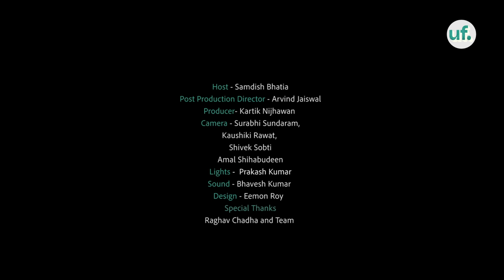Unfiltered By Samdish ft. Raghav Chadha | Member of Parliament, Aam Aadmi Party | Full Video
Note: This episode was recorded on 15th May 2022.

In this episode, I decided to sit down and have a candid chat with one of the youngest members of the Rajya Sabha. Raghav Chadha and I spoke about issues concerning the youth, the making of laws in India, Raghav being the ultimate gunda of Rajinder Nagar and me (not) joining politics.

00:00 - 00:41- Guest aur interview ke baare mein thodi information
00:41 - 01:15 - Raghav Chadha welcomes Samdish
01:16 - 01:44 - AAP ghosting us during elections
01:45 - 02:15 - Raghav's lifetime achievement of featuring on this channel
02:16- 03:15 - AK taking criticism
03:16 - 04:22 -  Mann saab
04:23 - 06:30 - Rajya Sabha and Raghav's apprehension about being the youngest member
06:31 - 08:00 - The challenges of working inside the system
08:00- 10:03 - Raghav Chadha's relationship with Arun Jaitley
10:04 - 10:45 - Was Raghav a bully in school?
10:45 - 12:35 -Tajinder Pal Singh Bagga's arrest
12:36 -  16:55 - AAP's stance on communal matters
16:57 -  20:34 - Raghav's statement on the Jahangirpuri demolitions
20:35 - 23:07 - Why Raghav Chadha hasn't quit his CA practice
23:08 -  24:17 - Which party would Samdish join?
24:18 - 25:42 - Raghav ka apni maa ke saath rishta
25:43 - 27:10 - Meeting the PM
27:11- 27:42 - Raghav Chadha aur Derek O' Brien ki dosti
27:43 -  29:49 - Issues of the youth
29:50 -  30:55 - MP oath taking ceremony
30:56 - 32:40 - The parliamentary processes and AAP's hopes for Gujarat and Himachal elections
32:41 - 33:30 - Local meat vendors and their economic future
33:31 - 33:55 - Diet coke and Sukhbir badal
33:56 - 34:21 - Food break
34:22 - 40:17 - The perils of hero worship in politics
40:18 - 41:08 -Raghav's fav superhero - Shaktimaan ya Arvind Kejriwal?
41:09 - 42:10 - Raghav is officially fed up now
42:11 - 43:37 - Raghav's feedback on the interview and Samdish ki election strategy
43:38 - 47:31 - ab aap log subscribe karlo channel ko!